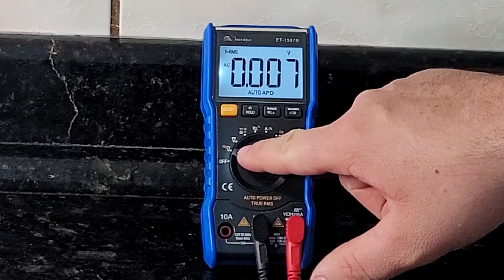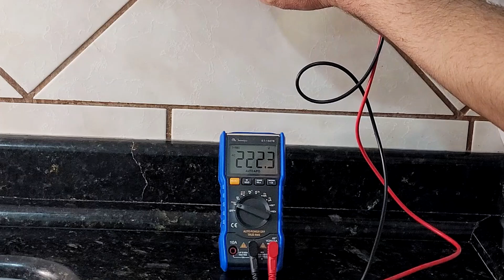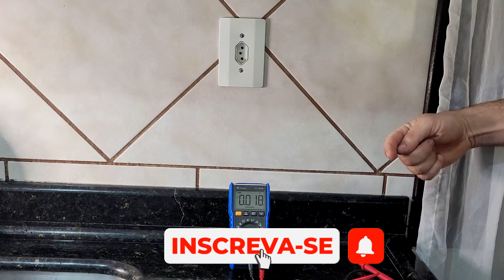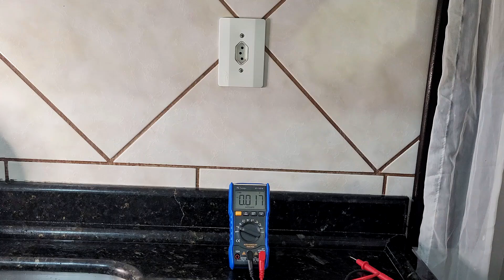Como Encontrar FASE e NEUTRO de Tomada Monofásica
Aqui neste vídeo dou a dica, de como encontrar o fase e o neutro, de uma tomada monofásica, 110V ou 220V. Para isso não vou utilizar uma chave de teste, mas sim, um multímetro digital Minipa ET-1507B.